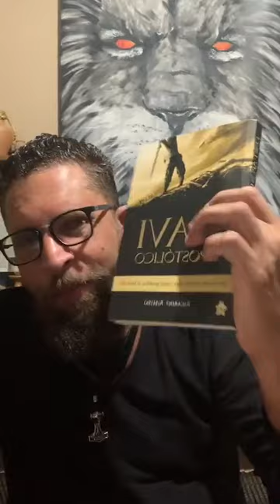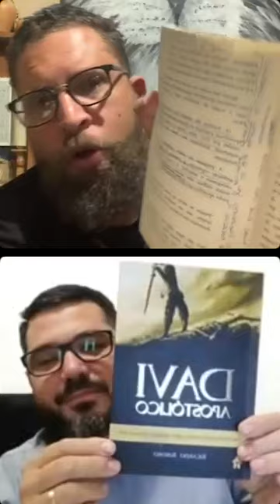LIVE 379. DAVI APOSTÓLICO CAP. 2 - FERREIROS ATIVADORES PROFÉTICOS. Profeta Ricardo Ribeiro